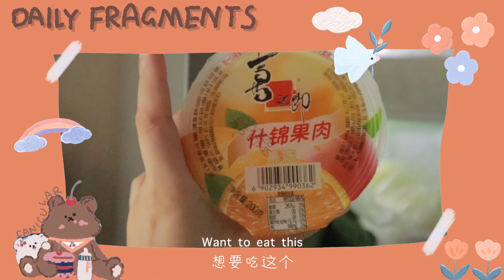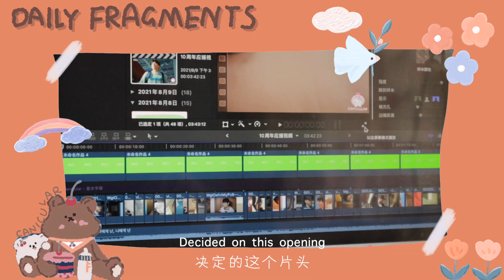VLOG 13｜宅家小碎片｜终于剪完了应援视频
好久没录vlog啦，所以录一下我的小碎片，记录一下我剪完片子的时候